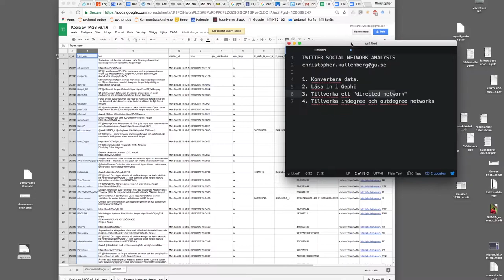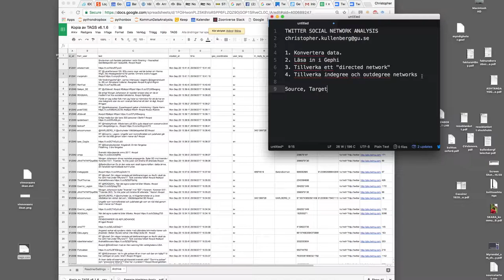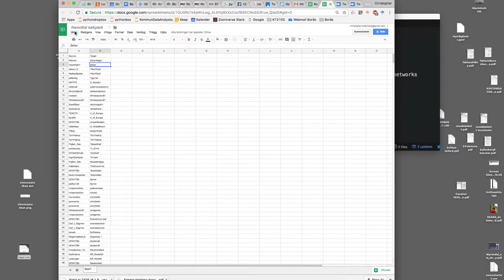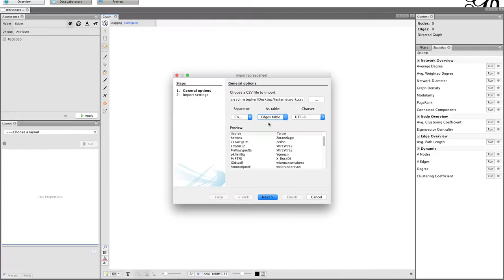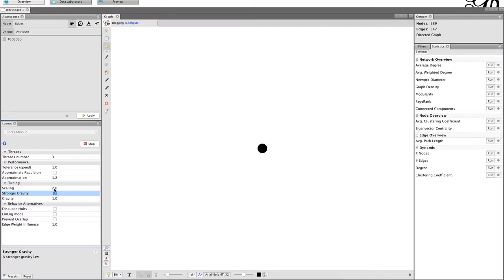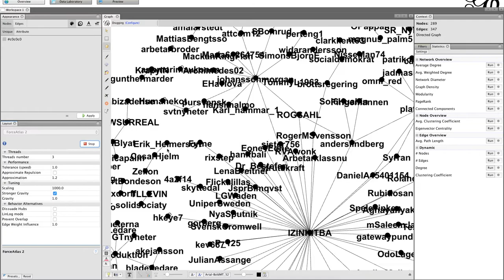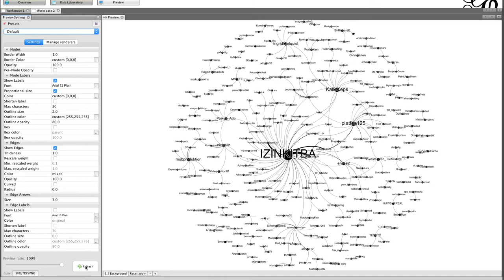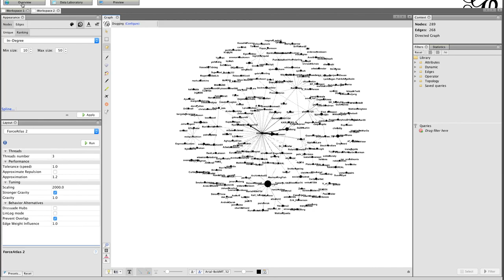Twitter: Visualisera indegree och outdegree nätverk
Videon har tillverkats i anslutning till kursen Kommunikation i nya och sociala medier, KT2102, Göteborgs universitet